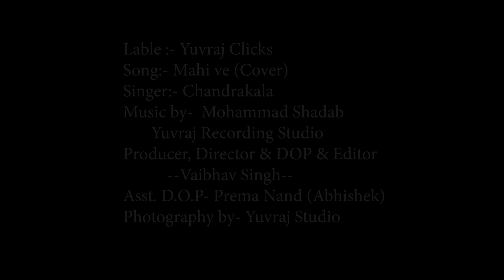Ve Maahi | Kesari | Cover Song | Chandrakala | Yuvraj Clicks | Yuvraj Studio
Welcome to Yuvraj Clicks YouTube Channel

Yuvraj Clicks  presents the new Punjabi  Cover song
"Mereya Sardara Ve (Cover Song)

Label :- Yuvraj Clicks
Song:- Ve Maahi (Cover Song)
Singer:- Chandrakala
Music & Recordist - Mohammad Shadab
       Yuvraj Recording Studio
Producer, Director & DOP & Editor
           --Vaibhav Singh--
Asst. D.O.P- Prema Nand (Abhishek)
Photography by- Yuvraj Studio

Our Gears who use in this video

Canon 5D Mark IV+24-105mm Lens

Canon EF S 18-135mm F 3.5-5.6 IS Lens

Canon EF 70-200mm F/2.8L IS II USM Telephoto Zoom Lens

Vanguard Alta Pro 263AP Tripod

Flycam FF-3000-BP Camera Stabilizer

Boya BY-WM4 Mic

Canon LP-E6 Battery
Category
Music